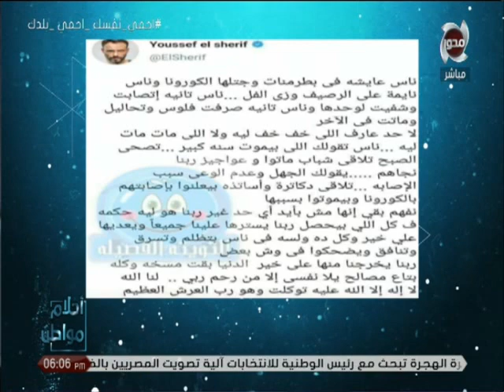الفنان يوسف الشريف يغرد علي تويتر مرة اخري .. ولكن هذه المرة بسبب كوروناو شاهد تعليق هاني عبد الرحيم